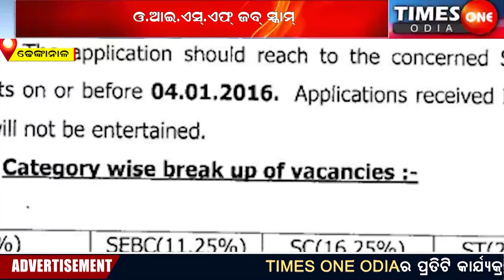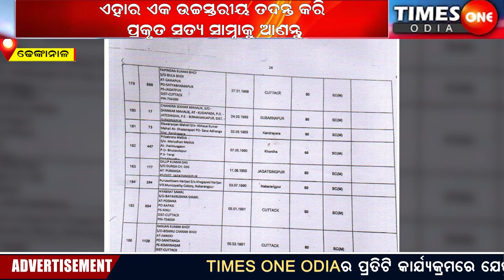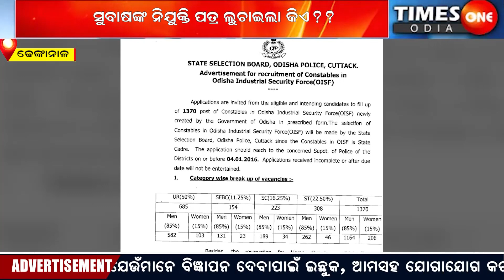Times One Odia |JOB SCAM In ODISHA |OISF JOB SCAM-2016 |50 ନମ୍ବର ରଖି ପାଇଲେ ଚାକିରୀ|51 ରଖି ସୁବାଷ ବେକାର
ସାଧା କାଗଜରେ ଦସ୍ତଖତ ନେଲେ କମାଣ୍ଡାଣ୍ଟ ଦିନରେ ଦେଖାଇଲେ lanthan timesoneodia jobScam oisfJobScamOdisha commandant subashMalik dhenkanal Bhuban#breakingnews Times One Odia is Odisha's best Odia News Digital Channel. Times One Odia news channel covers latest news in politics, entertainment, ollywood,Bollywood,Tollywood, business,Crime,Investigation,Sting Operation and sports.